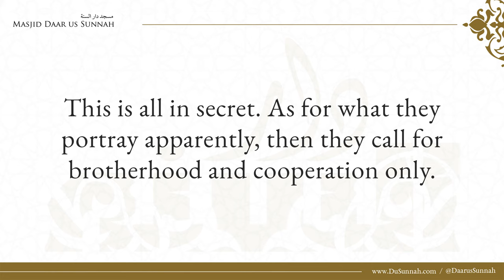The Freemasons | Shaykh Ibn Baz